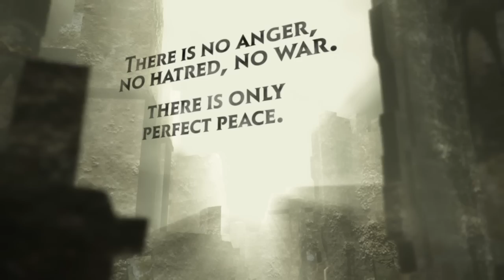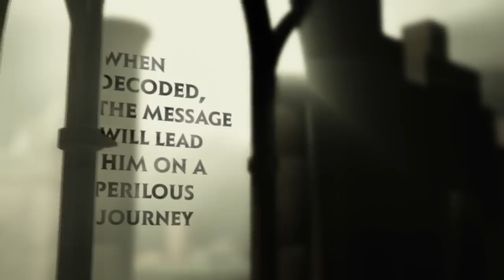Forbidden by Ted Dekker and Tosca Lee - Book Trailer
New York Times bestselling author Ted Dekker teams with Tosca Lee to create this gripping thriller set in a desolate future.

A terrible truth has been revealed to one man: the entire human race has been drained of every emotion except one-- fear. To bring life back to the world, Rom must embark on a journey that will end either in his own demise or a reawkening of humanity. But to bring love and passion back into existence will also threaten the powers of the world with the revolution and anarchy that had nearly destroyed them previously.